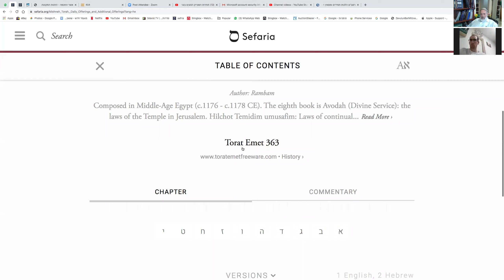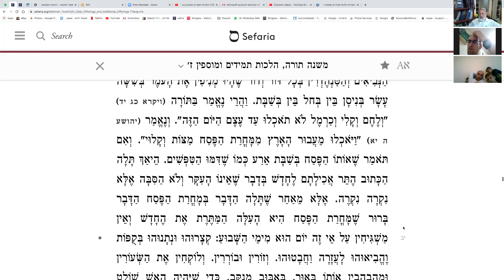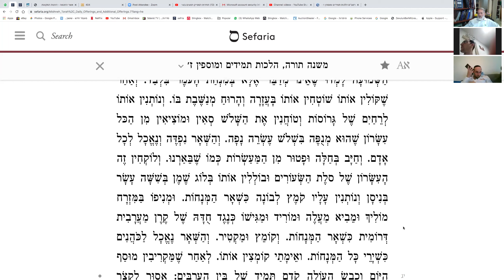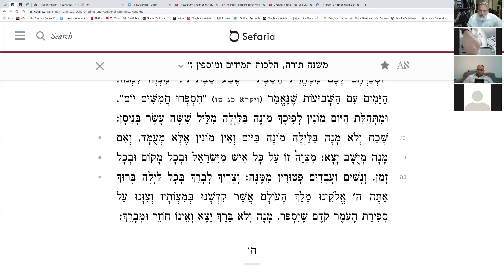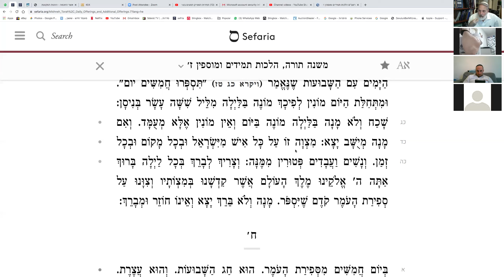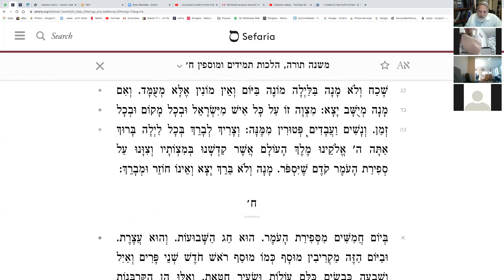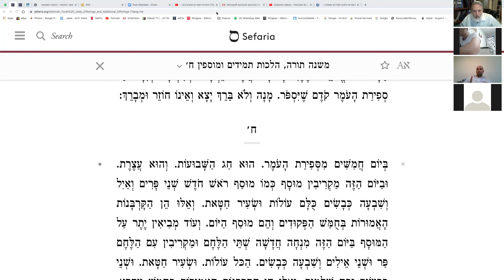הלכות ספירת העומר 2